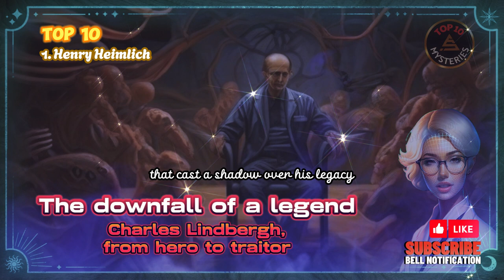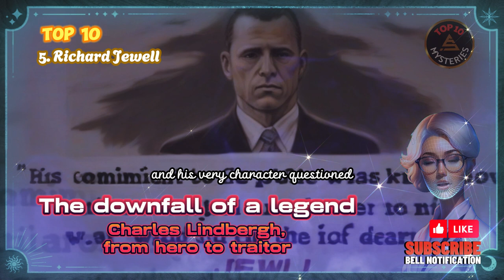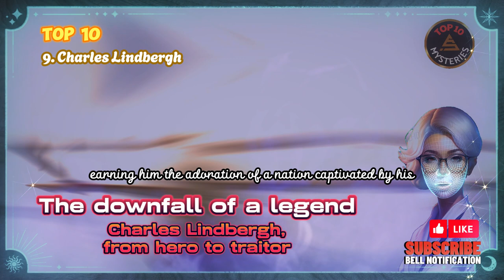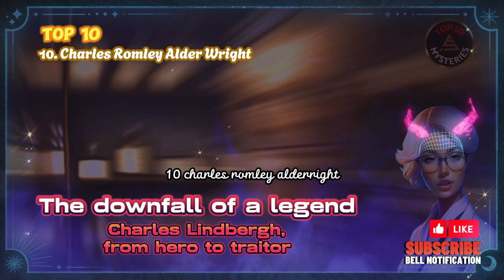The downfall of a legend: Charles Lindbergh, from hero to traitor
In the murky depths of human existence, there lurk shadows that were once illuminated by the radiant glow of heroism. These individuals, once revered for their noble deeds, succumbed to the seductive allure of darkness, their descent a chilling testament to the fragility of virtue.
From the depths of their former glory, they emerged as figures of dread, their once-admired names now whispered with fear and loathing. Their transformation serves as a stark reminder that even the most valiant can succumb to the temptations of power, greed, or vengeance.
Among these fallen heroes, we find the likes of Charles Romley Alder Wright, a chemist whose quest for a pain-relieving medication birthed the monstrous scourge of heroin. His creation, intended to alleviate suffering, instead unleashed a plague of addiction and despair.
Charles Lindbergh, a once-celebrated aviator, embraced the venomous ideology of Nazism, his fascination with the Aryan myth blinding him to the monstrous atrocities committed by the Third Reich. His descent into the embrace of evil tarnished his legacy, leaving behind a trail of betrayal and disillusionment.
free audiobooks,audiobooks full length,audio books free,short stories
On the Love Life channel, you will find honest and useful sharing about happiness in love and how to build lasting relationships. With many years of experience in love counseling, I understand that each couple faces their own difficulties on the journey to a happy marriage. Through the videos, I hope to provide helpful advice to help you and your partner understand each other more, overcome hardships together, and reach the shore of happiness. Subscribe now to get updates on many interesting topics: how to express affection, the keys to preserving love, secrets to a fulfilling marriage... I wish you all find meaningful advice for your own love stories! The videos cover realistic relationship issues and actionable tips to strengthen your bond as a couple. Love Life believes good communication is key for any romance. Whether you're dating, engaged or married, you'll discover insights to grow in trust, respect and intimacy. With the right mindset and skills, you can build a partnership that lasts. Love takes work, but it's worth the effort.